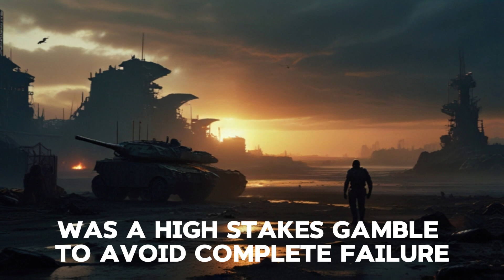The Last Stand of Human Beings on Earth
Embark on a gripping journey through "Echoes of the Void," a mesmerizing tale of resilience, ingenuity, and the unbreakable human spirit. Set against the backdrop of a beleaguered Earth, this HFY (Humanity, Fuck Yeah) Sci-Fi story unfolds as humanity faces its darkest hour, under siege by an advanced alien armada threatening our very existence.

With our backs against the wall and the odds heavily stacked in favor of the invaders, witness the story of Dr. Lena Archer, a brilliant but unconventional scientist and strategist, who embodies the defiance and ingenuity of our species. As the alien forces deploy their superior technology, Earth's defenders—soldiers, scientists, and civilians alike—unite in a desperate fight for survival.

"Echoes of the Void" delves into the heart of human resilience. Through strategic brilliance, unorthodox tactics, and the forging of unlikely alliances, humanity embarks on a daring quest to turn the tide. The climax is a testament to our indomitable will, as we harness our collective determination into a groundbreaking weapon against the alien threat.

This story is a tribute to the enduring human spirit, our capacity to face insurmountable odds with courage and to find hope in the face of despair. It's a celebration of our creativity, our unwillingness to yield, and our journey towards unity in the face of an existential threat.

Join us for a tale of triumph, technology, and the tireless human spirit. "Echoes of the Void" is not just a story; it's an experience that reminds us of what it means to be human.
This is only an educational video, we don't have any aim to spread violence or chaos.